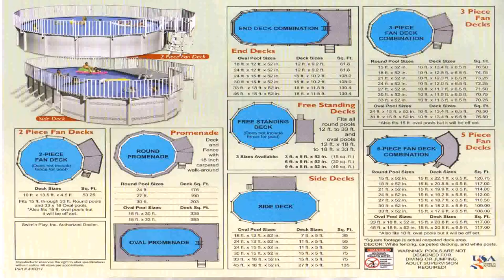Above Ground Pools And Deck Designs